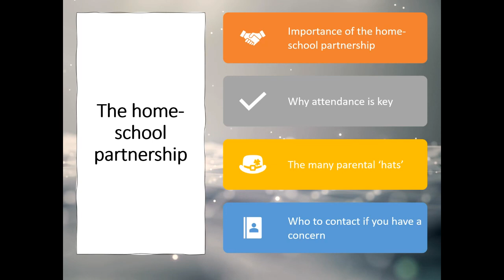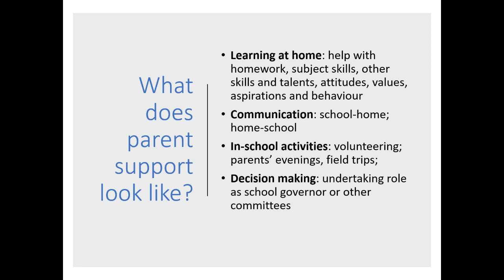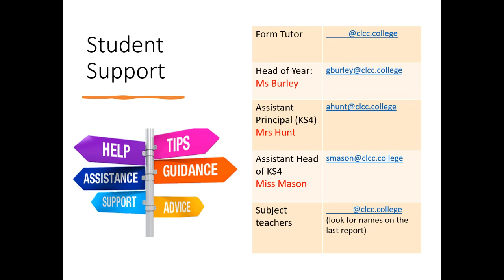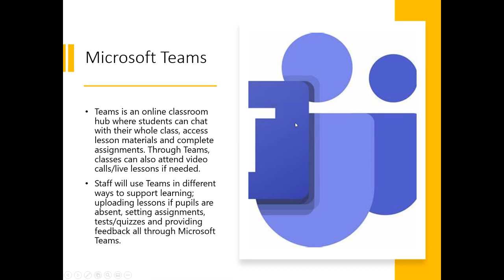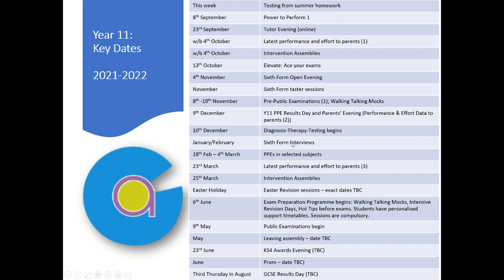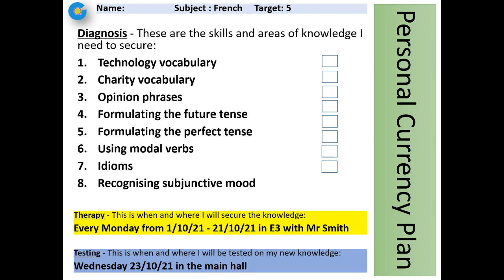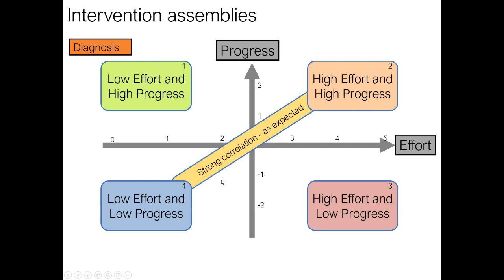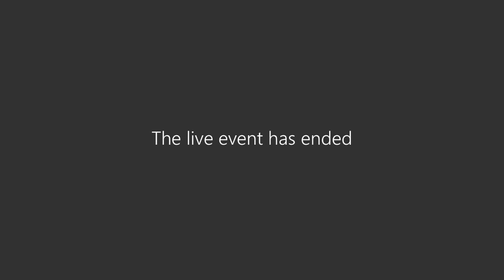Power to Perform - Year 11 - September 2021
A recording of the Year 11 Power to Perform Presentation for Parents hosted by Mr T Gartside